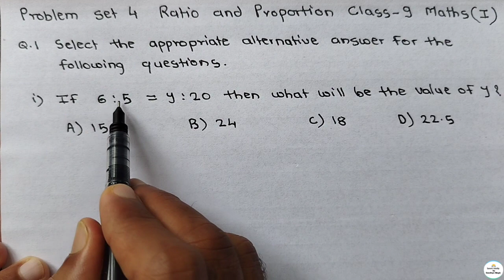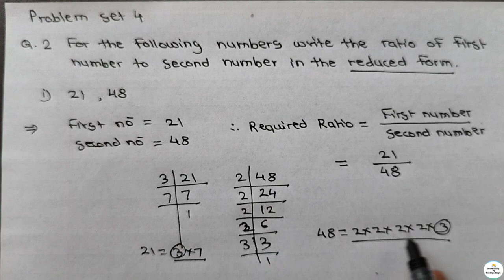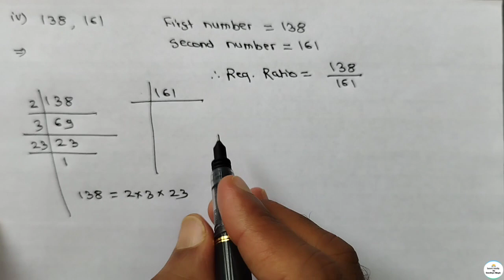Problem set 4 Class 9 Maths Part 1 | Chapter 4 Ratio and proportion Algebra | Maharashtra Board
Today's Topic: -
Class 9  Maths part 1 Problem Set 4 | Chapter 4 Ratio and Proportion | 9th standard Algebra | Maharashtra State Board

Hi everyone,
Welcome to Learn Easily by Sandhya Wagh.
I am Santosh Wagh.
In this video you will get the lecture videos of 9th standard Algebra chapter 4 Ratio and proportion full explanation of Problem set 4 question no.1, 2, 3

Your feedback is important us.